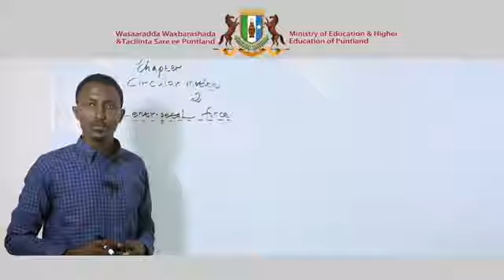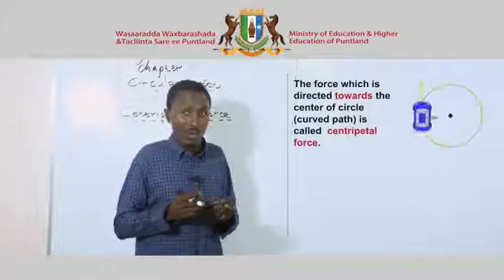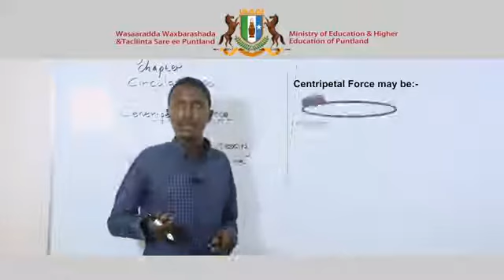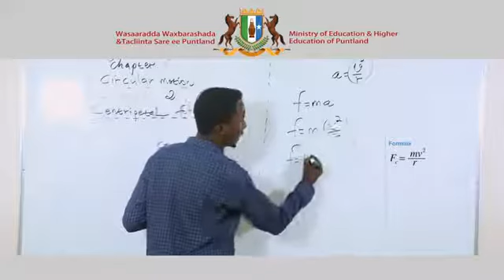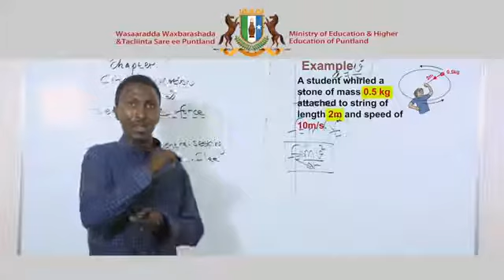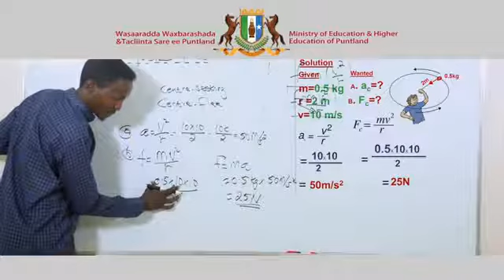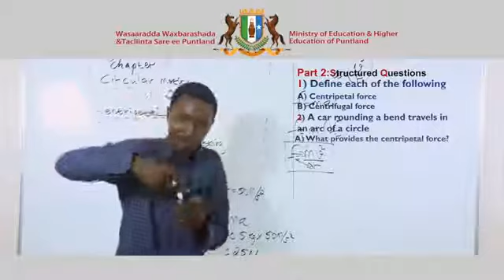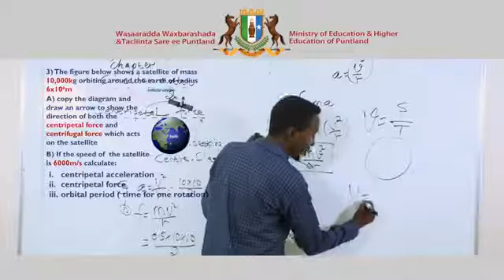Physics - Chapter 6 - Lesson 2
Physics Afsoomaali